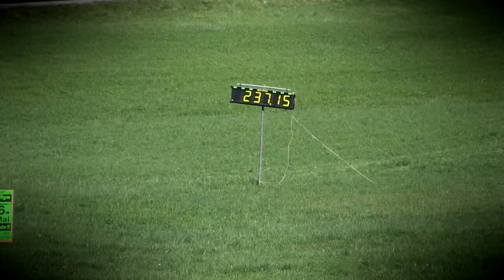EHCC Rechbergrennen 2018 | Dietmar Lustig-Jungwirth | Ford Escort Cosworth WRC 4x4